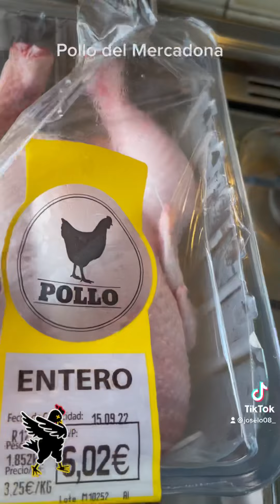Pollo del Mercadona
Preparando pollo…